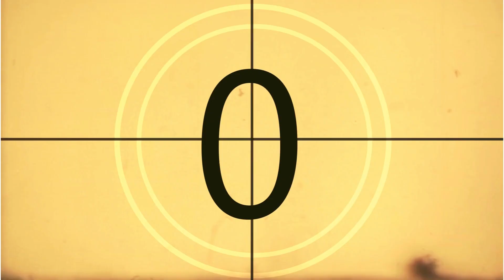FIRST TIME HEARING | Connor Price & Armani White - Million Cash (Official Video)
REACTION CHANNEL 📍

Connor Price & Armani White - Million Cash (Official Video)